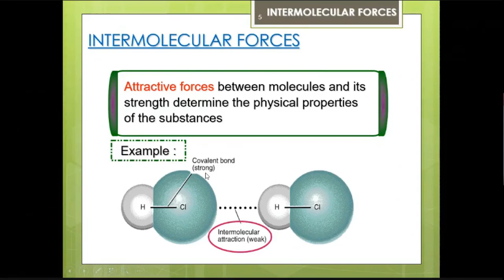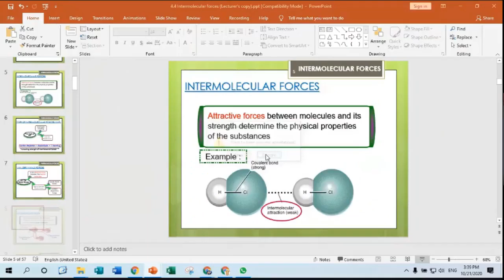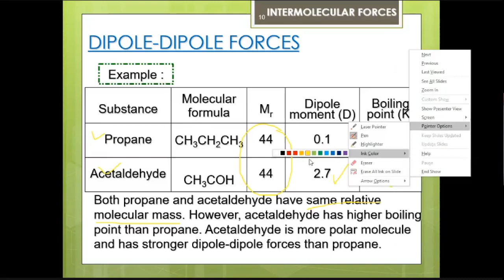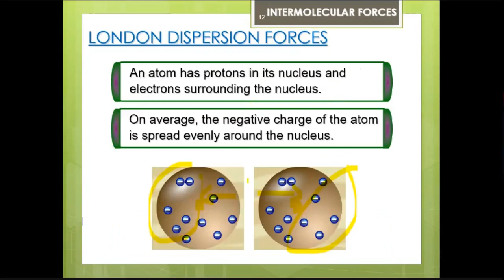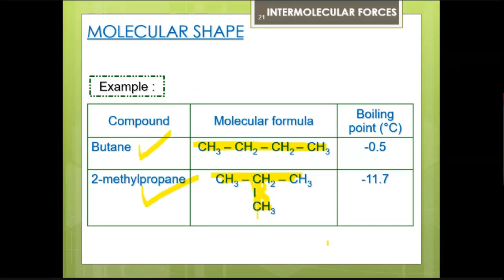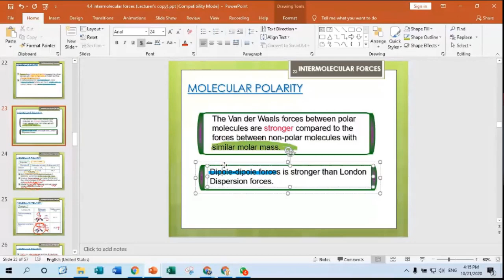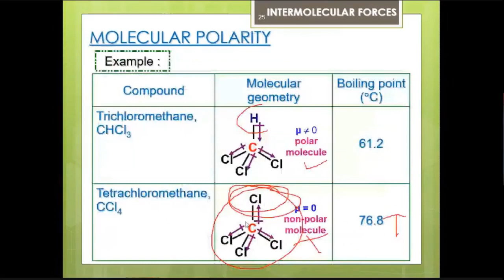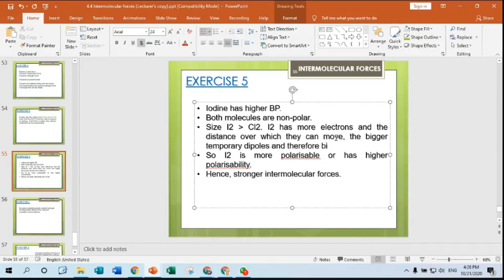van der Waals Forces